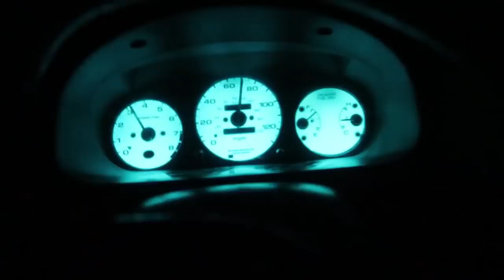I BOUGHT MY BROTHER HIS DREAM CAR AND IT BROKE.